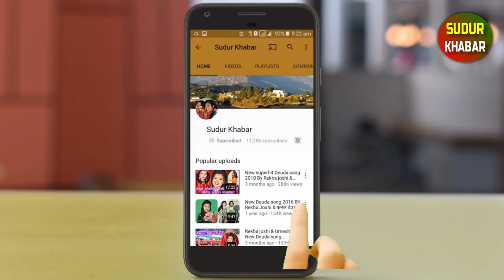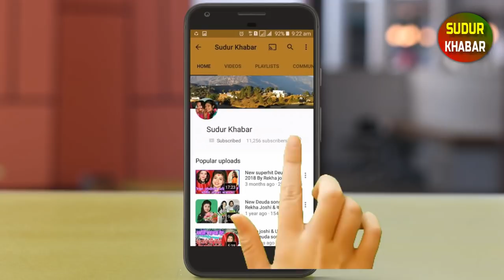NewLok Deuda song 2075( हौँस्या फुर्सील गर्खा) By Hari Bhaan BK / Sova Thapa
song:- हौँस्या फुर्सील गर्खा
Vocal:- Hari Bhaan BK / Sova Thapa
Lyrics:-Hari Bhaan BK
Audio/video:- सुदुर खबर
Director:- प्रकाश कलौनी स्वराडी
Cinematographer :-TR Kalauni
Editor:- TR Kalauni
Post Production:- Sudur Khabar

© & P SUDUR KHABAR
All the Audio and Video rights of this Music Video is owned only by SUDUR KHABAR 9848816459 / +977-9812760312